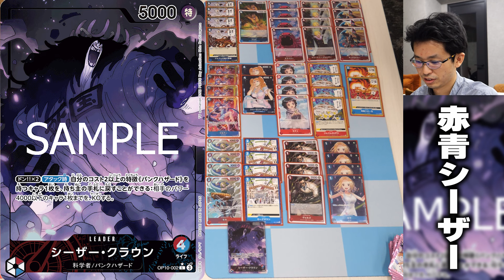【ワンピカード対戦】新弾リーダーから異色のあのデッキが登場!! 青黒ウソップ vs 赤青シーザー・クラウン 山川戦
山川 洋明さん